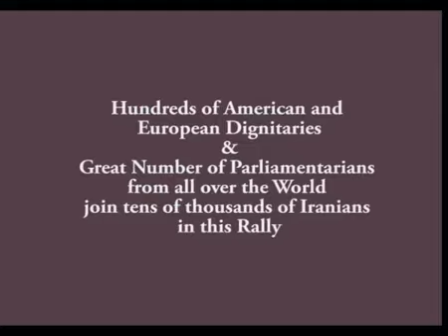Great gathering in Paris June 23, 2012-Part I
Participation of over 500 prominent political personalities, parliamentarians and jurists from 40 countries and five continents - Necessity to take firm policy vis-à-vis Iranian regime and to recognize National Council of Resistance of Iran - Call for immediate measure to guarantee basic rights of Iranian dissidents in Ashraf and Liberty (Iraq)